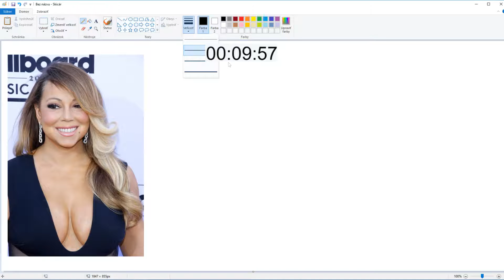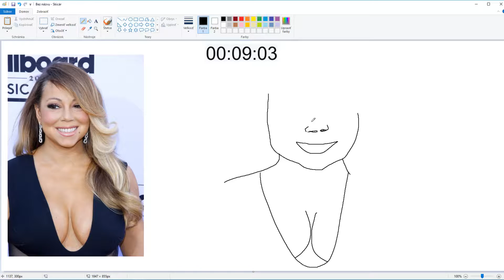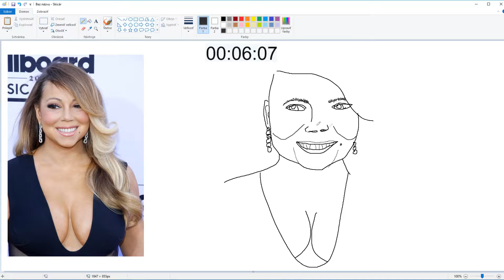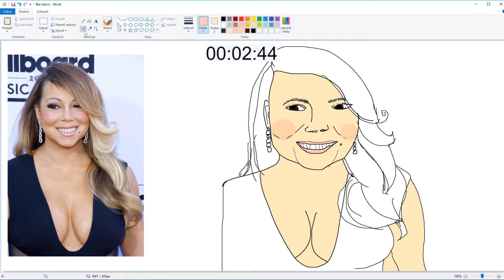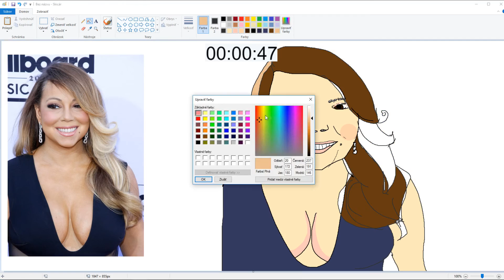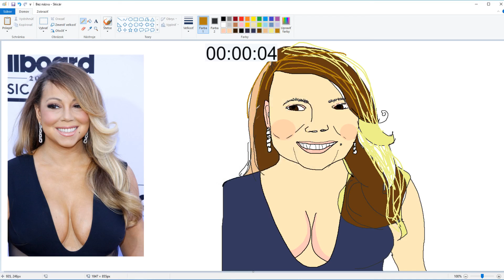10 Minutes Painting in MS Paint: Mariah Carey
10 minutes. MS Paint. Mouse only and picture of a famous star.
#2 - Mariah Carey